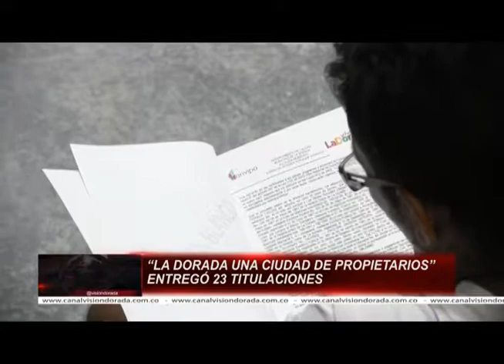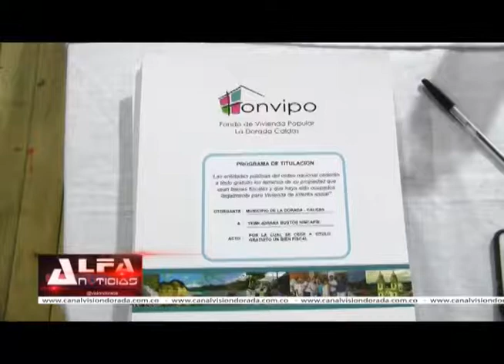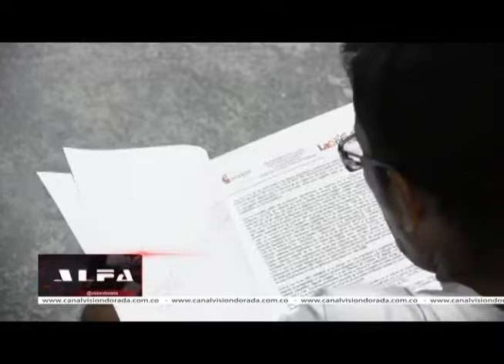“LA DORADA UNA CIUDAD DE PROPIETARIOS” ENTREGÓ 23 TITULACIONES